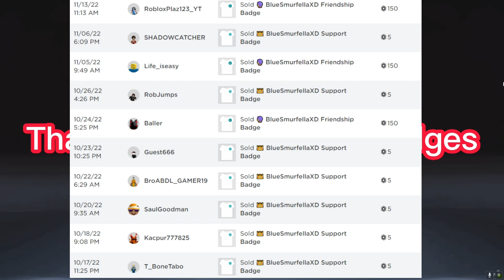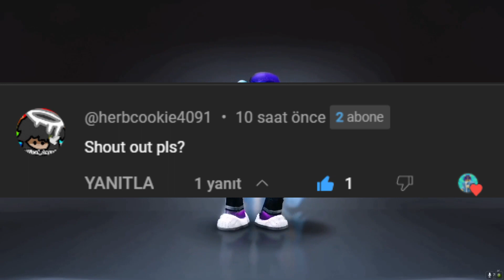GET NEW FREE HEAD ACCESSORY 👀😚 | How to get free roblox items | Roblox 2023